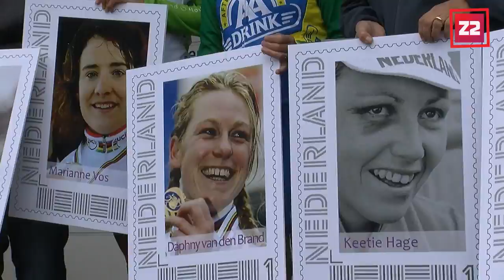Z2 videojournaal 17 juni 22.00 uur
Persoon steekt zichzelf in brand op spoor Goes
Zesde editie Concert at Sea barst los
Ster Zeeuwse Eilanden
Mogelijk verkeerde veroordeeld voor moord op Ilonka Toth
Regen deert bezoekers Concert at Sea niet